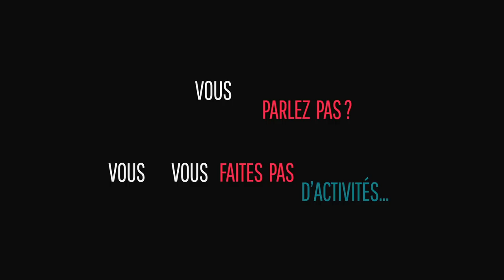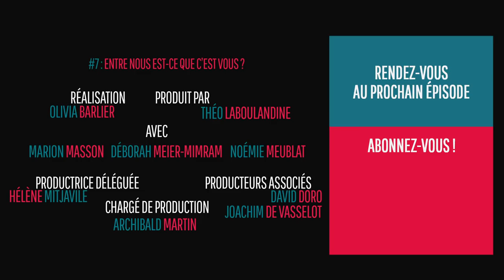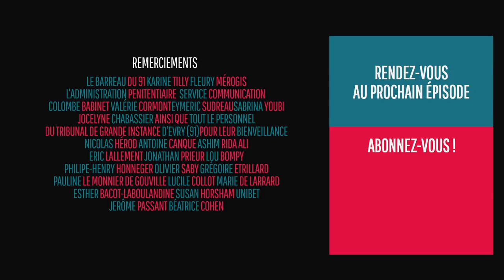"C'est difficile de garder du recul" - Commises d'Office #7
Elles sont là pour vous croire.

Dans l’urgence constante d’un tribunal de banlieue, trois jeunes avocates commises d’offices défendent des clients qu’elles n’ont pas choisi. Plongées dans la machine judiciaire, elles font face au doute, mènent des combats perdus d’avance mais récoltent aussi de rares et précieuses victoires.

Une série documentaire d’Olivia Barlier
8 épisodes de 7mn30
Avec
Déborah Meier-Mimran | Noémie Meublat | Marion Masson
Une coproduction
Melocoton Films
Producteurs Délégués | Théo Laboulandine et Hélène Mitjavile
Producteurs Associés | David Doro, Joachim de Vasselot
France Télévisions - Les Nouvelles Écritures
Pierre Block de Friberg - Céline Limorato - Gwénaëlle Signate
Conseillère éditoriale | Annick Jakobowicz
Administratice de production | Sandrine Miguirian
Avec le soutien du CNC - Fonds Nouveaux Médias
Monteur | Yann Rutledge
Musique Originale | Hugo Laboulandine
Création graphique et habillages | Datagif
Mixage | Pierre Bompy
Design sonore | Alexandre Massé
Animation prégénérique | Chloé Cortella
Chargé de production | Archibald Martin